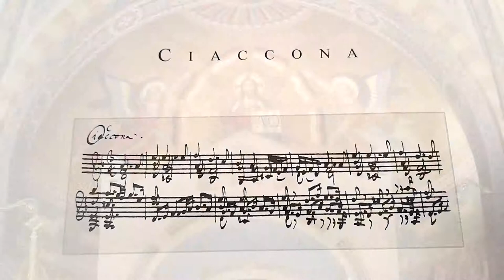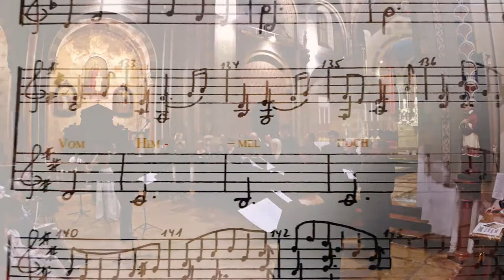Bach Segreto | Trailer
Live recorded in Varese (May 27, 2018)
Corinna Canzian, violin
Giuseppe Reggiori, conductor
Coro da Camera Sine Nomine - Città di Varese